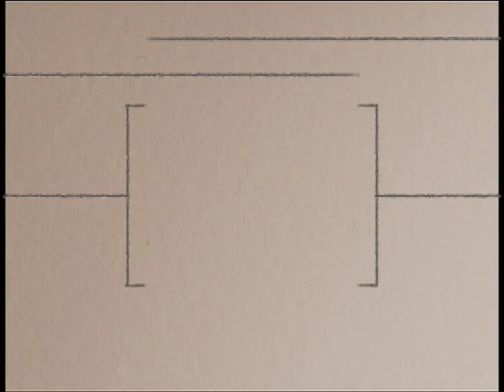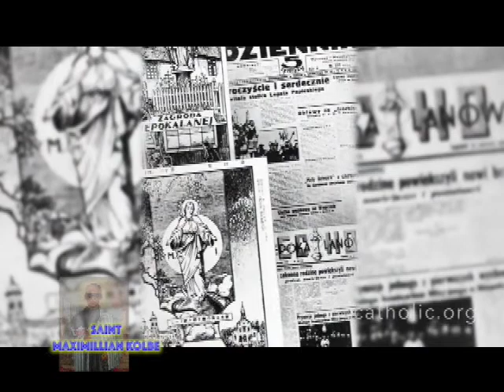Once Upon A Saint: Saint Maximillian Kolbe Part 5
Once Upon A Saint
Saint Maximillian Kolbe Part 5
Sto. Niño de Congreso Parish
Caloocan City